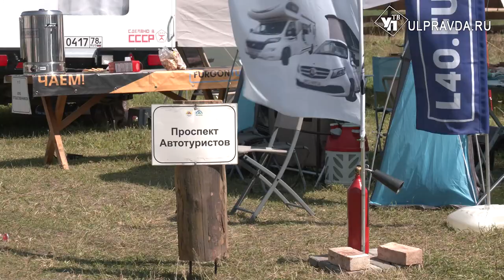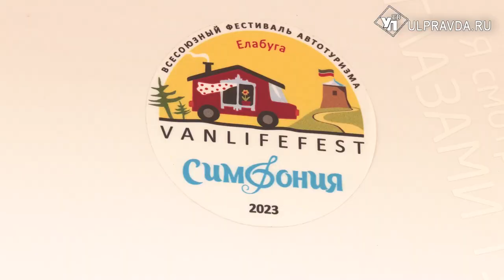В Старомайнском районе автотуристы ели уху с Нептуном и познакомились с верблюдами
Более ста экипажей со всей страны расположились на территории историко-культурного комплекса «Булгарская застава» в Ульяновской области. Отпраздновали день Нептуна, покатались на лошадях, и даже познакомились с местными верблюдами.